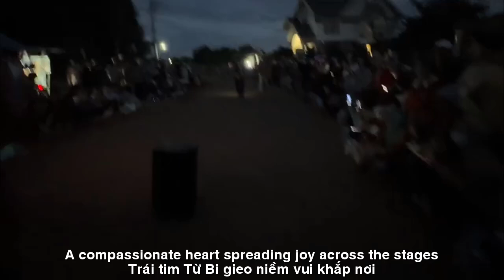SÁNG NAY PHẬT TỬ ĐÓN MỪNG SƯ MINH TUỆ ĐI KHẤT THỰC TẠI GIA LAI KON TUM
SÁNG NAY PHẬT TỬ
ĐÓN MỪNG SƯ MINH TUỆ ĐI KHẤT THỰC
TÁC PHẨM:BƯỚC CHÂN KHỔ HẠNH
SÁNG TÁC:NS QUANG DAU
TRÌNH BÀY:CA SỸ ZA HUY